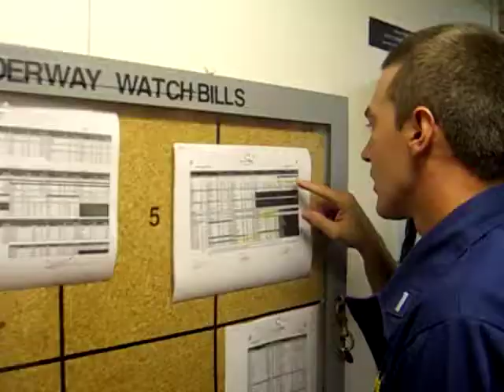Navy I'm On A Boat *Edited*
Get your towels ready. iPhone version.